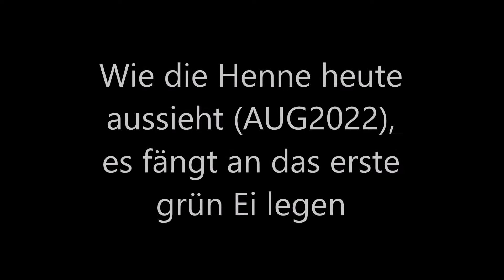Video Transfer from Chicken0008 - Hen with 10 toes - 0945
Hen with 10 toes -
Araucana Henne mit 10 Zehen -
- Im reinrassigen Zustand sind sie schwanzlos, d. h. ihnen fehlen nicht nur die Schwanzfedern, sondern auch Schwanzwirbel, sowie die Bürzeldrüse
Gà Araucana có 10 ngón chân
- gestern am 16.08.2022 hat die erste Mal ein grün Ei gelegt
- eine von Sundheimer Henne auch erste Mal ein Hellbraun Ei gelegt
Ở điều kiện thuần chủng, chúng cụt đuôi, tức là chúng không chỉ thiếu lông đuôi mà còn thiếu đốt sống đuôi (Phao câu) và tuyến mồi (Hoi)
Daily Life in Germany - 11JUN2022.